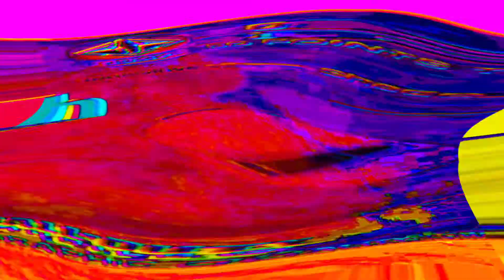This is the fastest killing smg in call of duty mobile.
the new pharo is the fastest killing smg in call of duty mobile.I was just amazed by its performance in ranked match.
DEVICE: REALME X2
GAME :CALL OF DUTY MOBILE
SCREEN RECORDER: INBUILT
EDITING APP :KINEMASTER